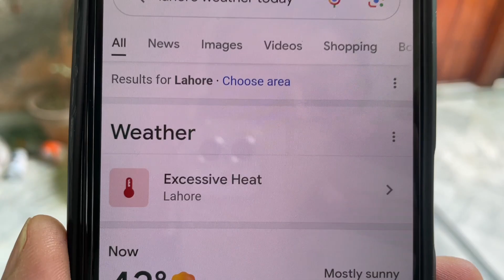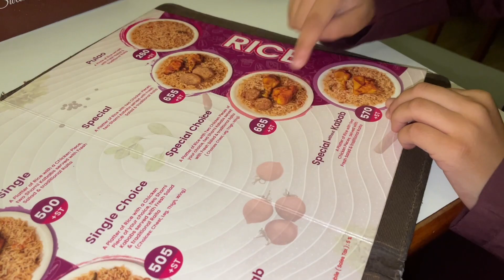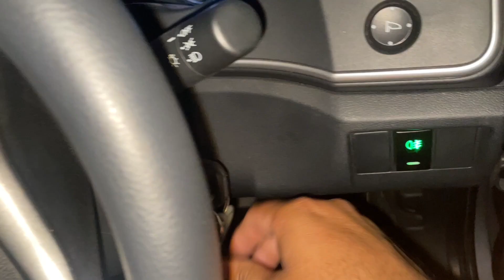4k subscribers calibration party 🎉 // thanks for all subscribers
your qusries
adjust camera calibration
advanced gimbal calibration
advanced and manual calibration
celebration celebration remastered
aaj ki party songs
celebration remastered video
bajrangi bhai jaan aaj ki party
aaj ki party full song
celebration official music video
aaj ki party kool the gang celebration
celebration kool the gang
kool and the gang celebration
celebration kool and the gang
aaj ki party mika singh